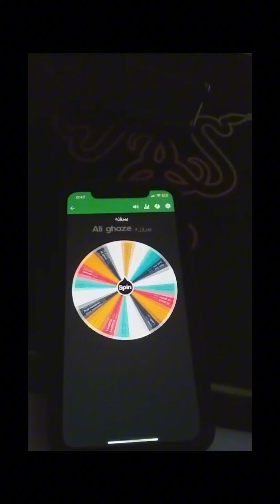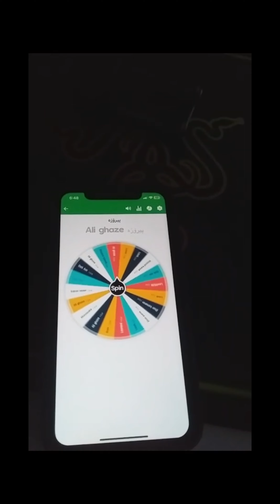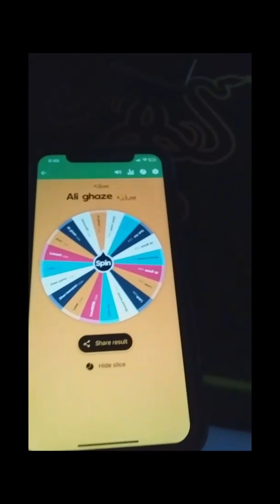پیرۆزە 1000 ڤیبۆکسی بۆ دەرچو 😂😂👇🏻